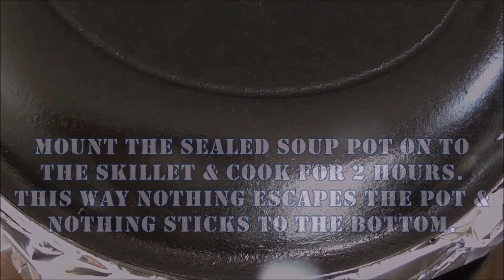Paya Soup – Paya Recipe - Goat Leg Soup – Shorba – Trotter Soup – Attukal Soup –Bone Soup -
PAYA SOUP – GOAT LEG SOUP – PAYA RECIPE – SHORBA – TROTTER SOUP – ATTUKAL SOUP – BONE SOUP -

Paya is feet in Hindi and Urdu. This fantastic paya soup is one of the many ways to enjoy trotters. We used goat trotters in our paya recipe. You can also use lamb’s if that is what you could find. Our paya soup recipe will yield 4 servings, with 358 kilocalories in each.

FACTS

Bone based soups such as this paya soup are a good source of calcium which is essential for healthy bones and teeth.